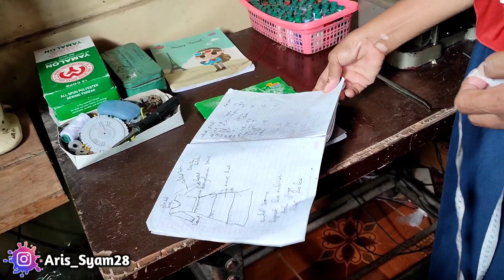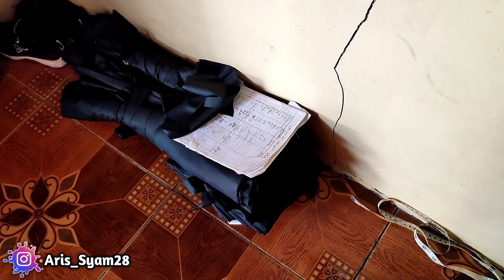WEDI RA MUAT‼️Ngukur Bakal Baju ne Mas Aris....